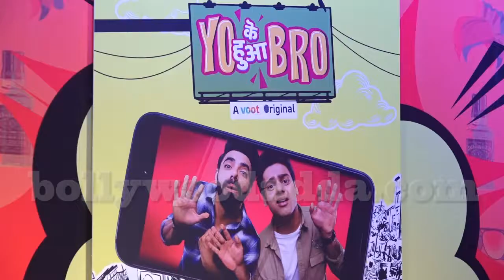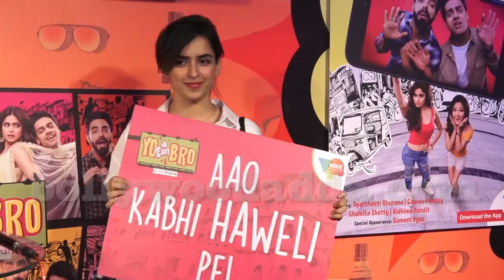Shamita Shetty & Aparshakti Khurana At Special Screening Of Yo Ke Hua Bro 3